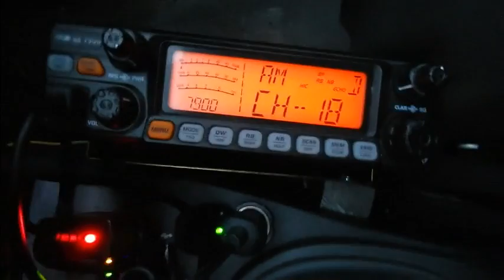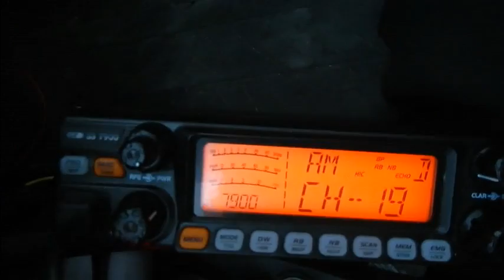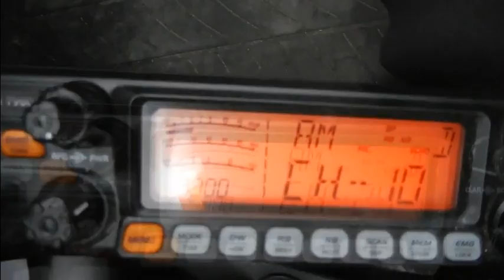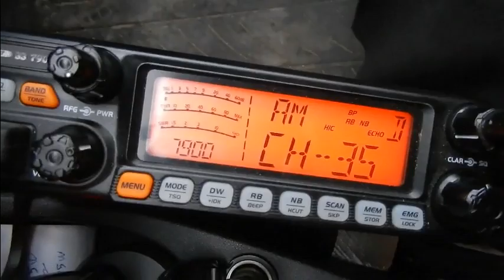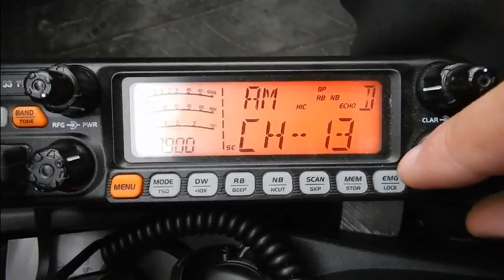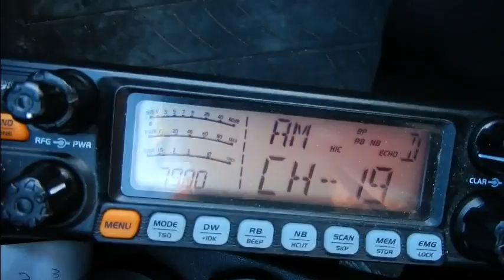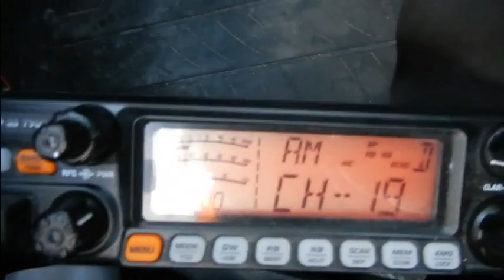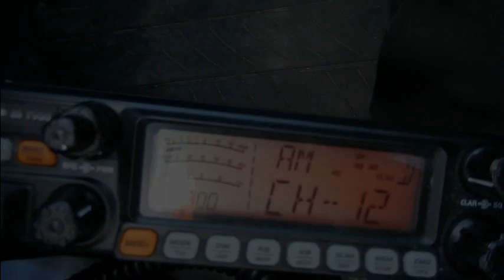Cibi Scan sur la CB Les Routiers Circulation Bordeaux CRTss7900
Les jours se suivent et ne se ressemble pas. Il y a quand même toujours du monde sur la Cibi. ;)
Il y a eu également une circulation de dingue avec l'arriver de Céline Dion sur Bordeaux.
73'51 de Dundee33 ~ 14DR33 ;)
Pour plus d'info sur la Cibi :